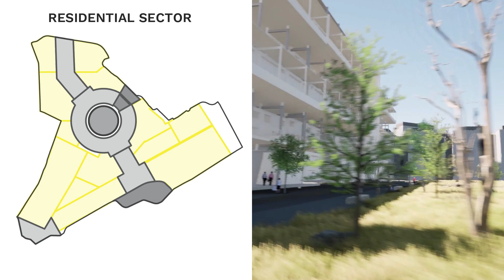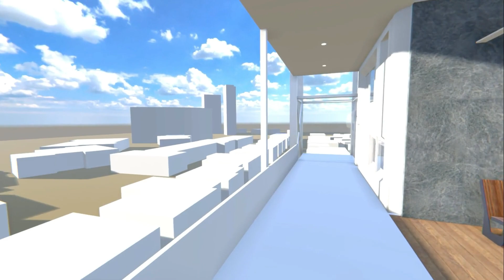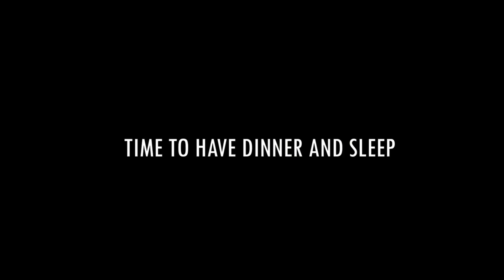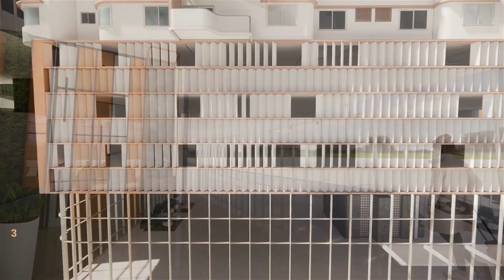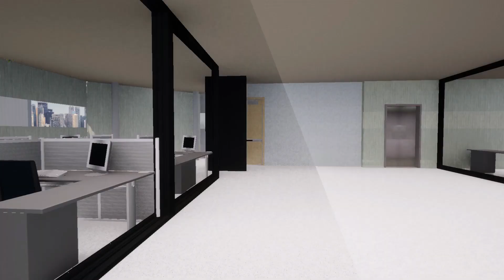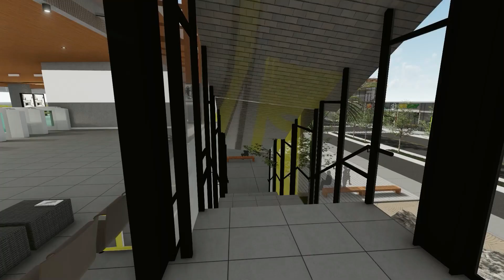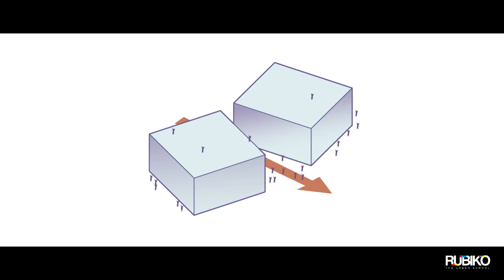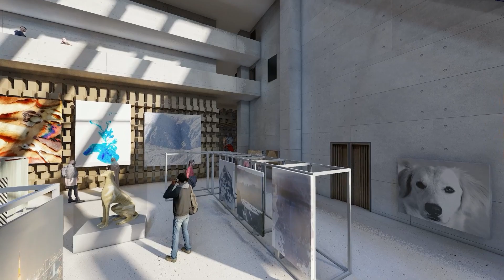VECINA : A New Urban Destination Concept Anthology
This is a collaborative class effort in conceptualizing an urban planning setting. It runs a scenario what if the Ninoy Aquino International Airport (NAIA) didn't occupy the existing land space, but instead an urban city with different amenities and structure.

In this video we present the city of Vecina, filled with architectural structures produced by the student of Benilde during the Pandemic times.

ARCDES8
Mentor: Ar. Ronald Dalmacio

List of Presenters
1) Urban Planning | William Medestomas - 0:00
2) Road Networks I Franchette Guerra - 1:56
3) Parks & Recreation | Franz Sese - 5:35
4) Power & Waterworks | Cheska Bautista - 6:55
5) R1 & R2 Housing | Marielle Alexie Matic - 10:30
6) R3 & R4 Housing | Jose Antonio Pineda - 15:01
7) R5 Housing | Enrique Lingat - 18:49
8) Commercial Mall | Ana Katrina Garcia - 21:41
9) Office Building | Rosa Gianna Castelo - 25:50
10) Bus Terminal | Djenn Santi Sy - 28:22
11) Train Station | Juan Carlos Prado - 33:51
12) Medical School | Justin Miguel - 39:12
13) General School | Lea Espiritu - 44:04
14) Penitentiary, Police & Fire Station | Alexi Placido - 48:32
15) Sports Complex | Peyton Chan - 50:32
16) Museum & Monument | Allen Go - 52:38
17) Hotel, Bar, & Casino | Dia Ignacio - 57:22
END - 1:00:51